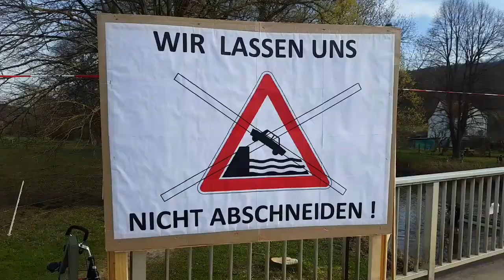Demonstration gegen Brücken-Sperrung in Bruchhausen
Mehr als tausend Menschen demonstrierten am Freitag-Nachmittag auf der Nethebrücke zwischen Bruchhausen und Ottbergen und blockierten diese für mehr als eine Stunde.

Video: Thomas Kube